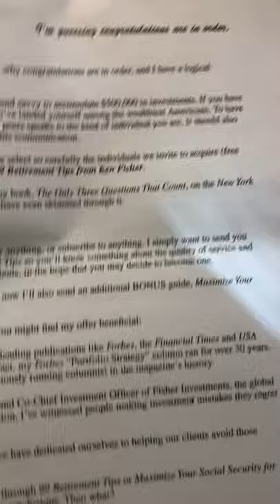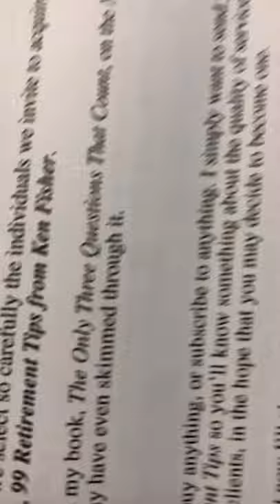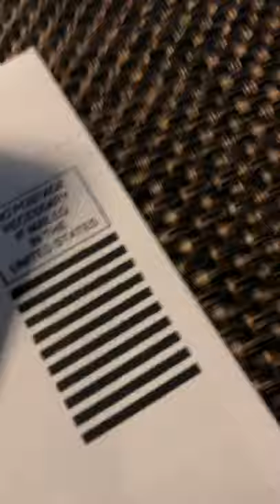Unboxing a Fisher Investment Solicitation